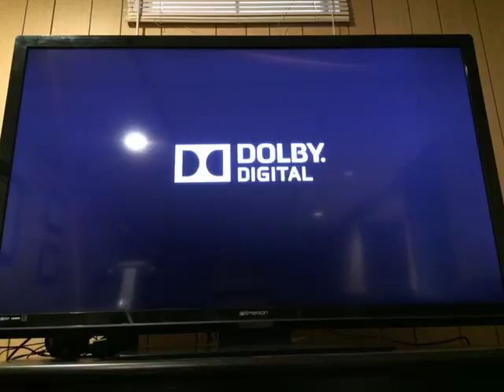DIRT SHOWDOWN WE CAN DRIVE? EP: 3-4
Starr Gaming's Cast by 8GRAM for ios